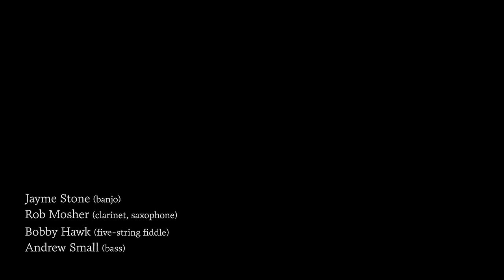Bach: Contrapunctus IX from the Art of the Fugue, BWV 1080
Jayme Stone (banjo)
Rob Mosher (clarinet)
Bobby Hawk (violin)
Andrew Small (bass)